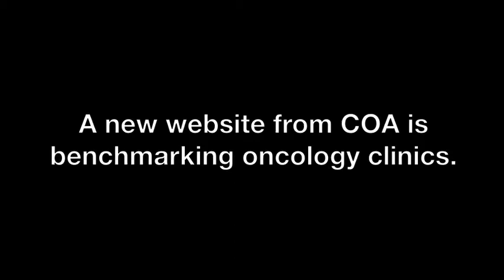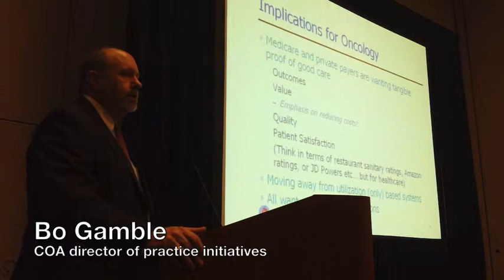Medical home at Community Oncology Alliance conference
Community Oncology Alliance Director of Practice Initiatives Bo Gamble discusses the Oncology Medical Home during the Community Oncology Conference in Orlando, Fla. in March 2013.